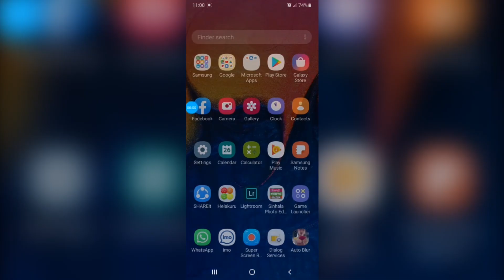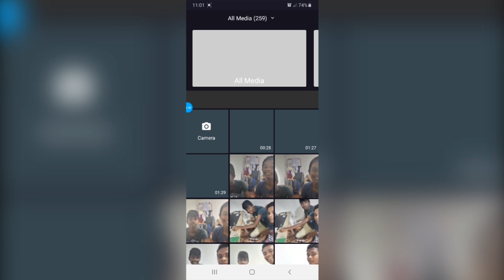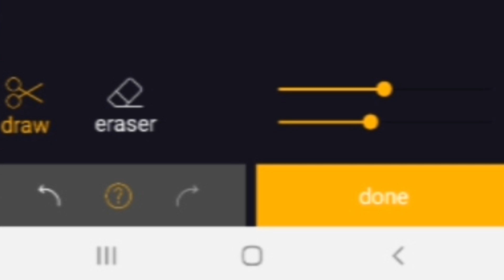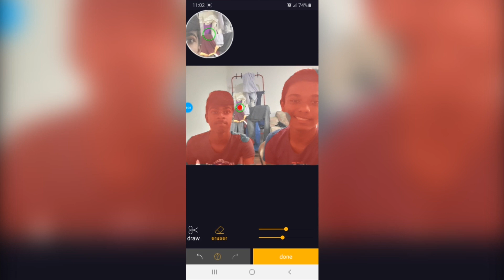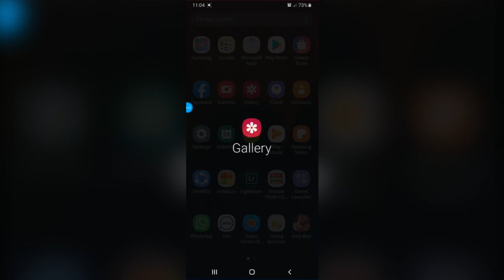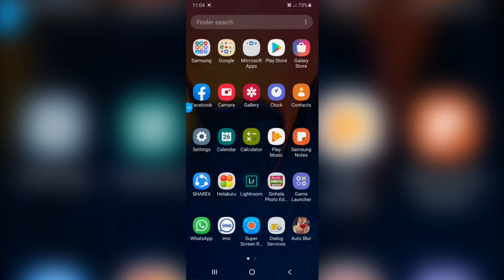Photo Background Blur කරමු-How to blur a photo background using an Android app in sinhala-Auto blur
Watch How to blur a photo background using an Android app in Sinhala watch How to blur a photo background using an Android app in Sinhala blur a whole photo or a specific part of a photo using the Auto Blur app.

Step 01
Download Auto Blur app for free from Google Play Store

Step 02
Open it

Step 03
Select the blur style

Step 04
Select the photo

Step 05
Click done to blur

WoW!

Enjoyed
How to blur a photo background using an Android app in Sinhala - Auto blur app Sinhala review

Hit on the button.

Other Notes:-
Here is the link for my friend's YouTube channel mentioned in this video